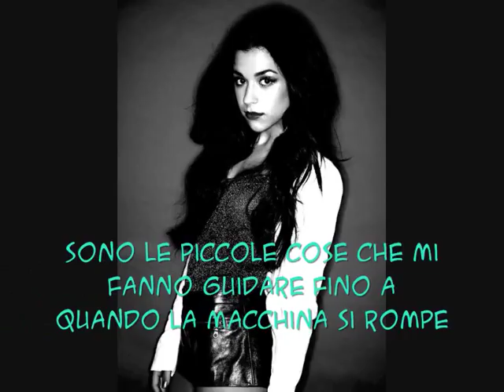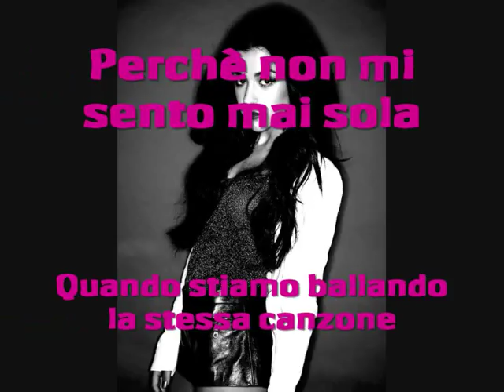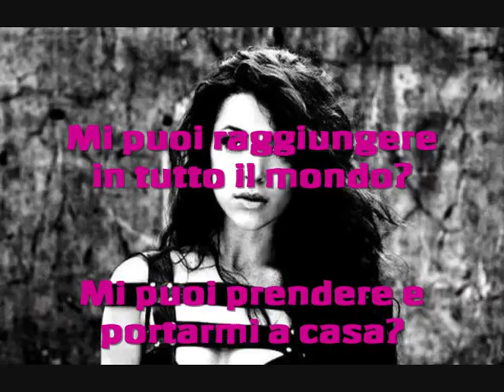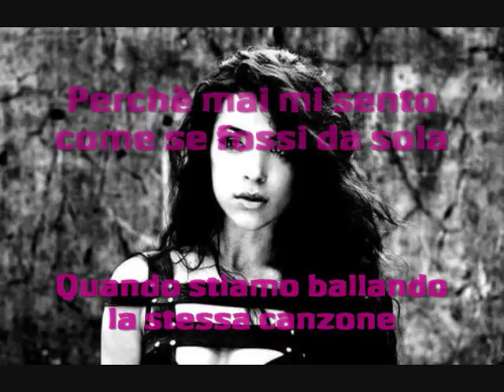ELEN LEVON - Dancing To The Same Song - Traduzione Italiana (Chipmunks version) -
Traduzione in italiano del testo  di "Dancing To The Same Song" di Elen Levon. La versione originale audio mi veniva bloccata così provo con questa versione velocizzata!Spero andrete oltre la qualità audio..e apprezzerate la traduzione!
come di consueto vi ricordo i miei contatti:
Se vuoi votare il mio blog e aiutarmi a crescere fallo qui